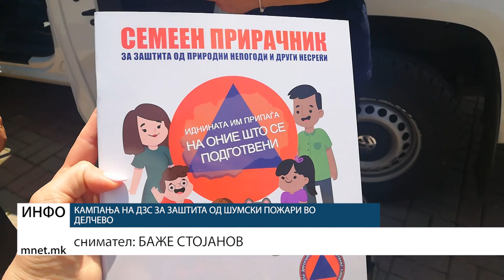Кампања на ДЗС за заштита од шумски пожари во Делчево